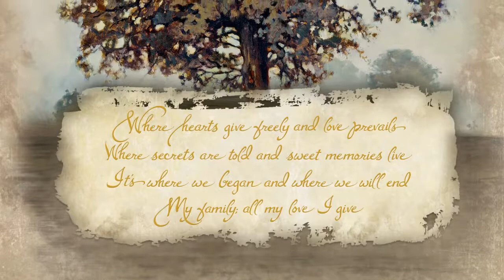Heinz G Schleusener